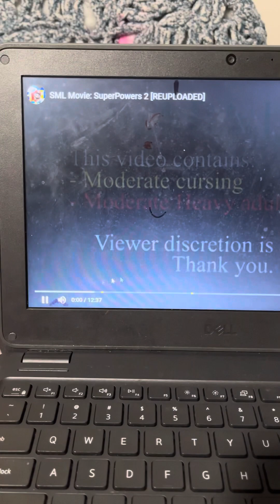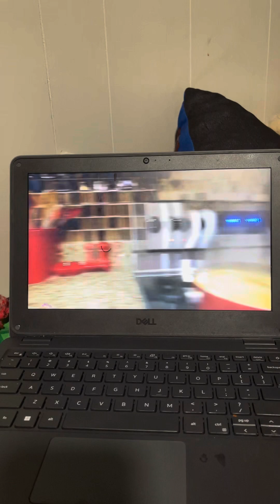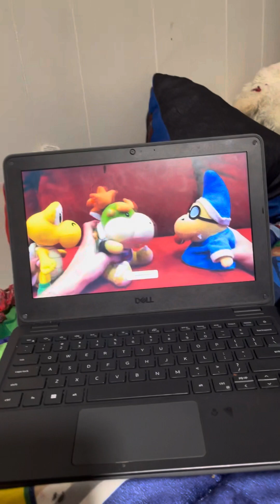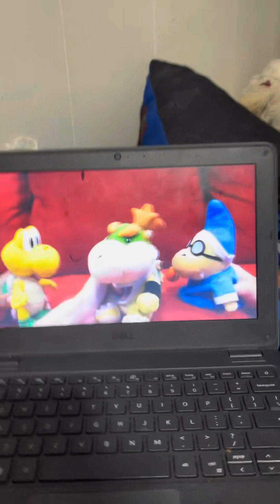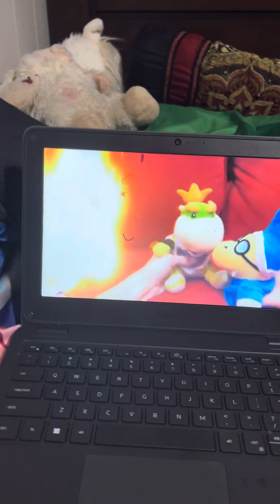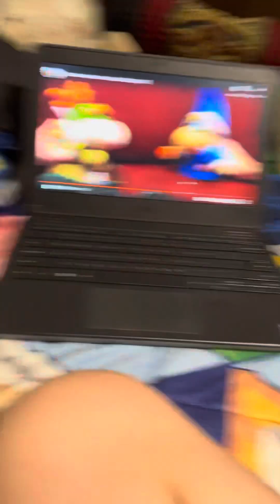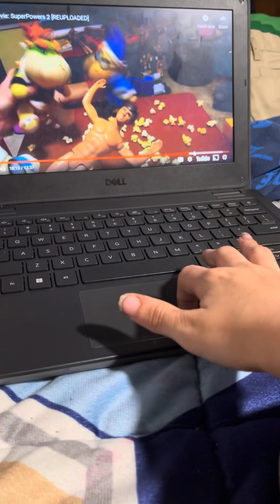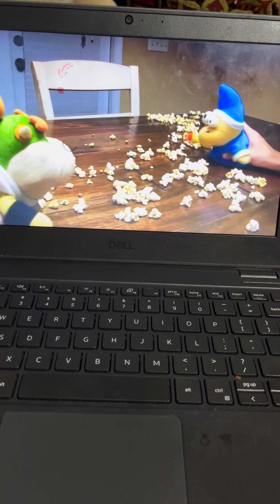reacting to SML movie superpowers two ￼